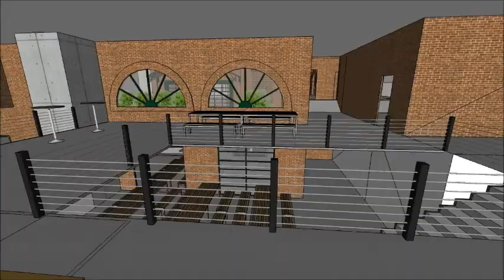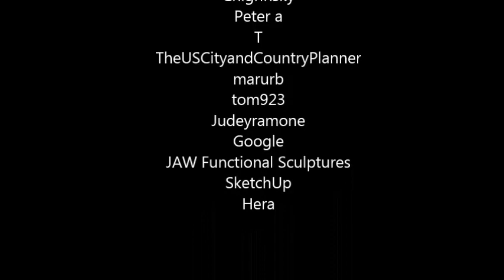Ohio City: Communal Correlations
(2013) Third Year, Second Semester Studio with Professor Adil Sharag-Eldin

New construction on existing parking lot at Lorain Ave & W 26th in Cleveland, Ohio’s Ohio City neighborhood